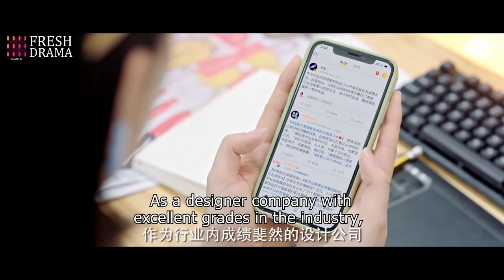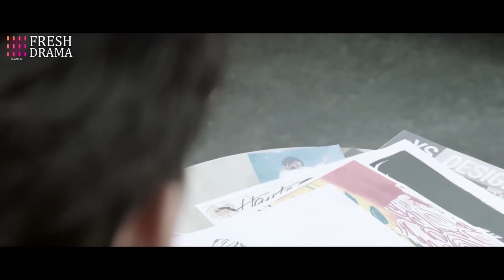[Eng Sub] Contorlled By Your Heart EP 11💞Sick Boss Found His Destined Girl After a Heart Transplant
【Drama Name】Contorlled By Your Heart | 心之所嚮

【Synopsis】A heart transplant bonds the life of talented musician Xia Yuan Xing from Chongqing with Luo Jia Heng, a wealthy son from Singapore. When Luo Jia Heng obtained Xia Yuna Xing's heart, it retained its love for music and led Jia Heng back to Chongqing where he met past friends of Xia Yuan Xing. Together the four embarked on a journey of love, laughter, and tears.
【Episodes】24
【Starring】Xiao Zhan, Shen Yue, Lawrence Wong, Amanda Liu, Candice Zhao, Jesse Ren

簡介：一場換心手術，讓病嬌總裁愛上了心臟原主的好友，面對換心帶來的後遺症，和豪門姐姐的為難，他們能否走到最後
集數：24集
主演：肖戰、沈月、王冠逸、劉思辰、趙茜、任運傑、姚筱筱、楊晞